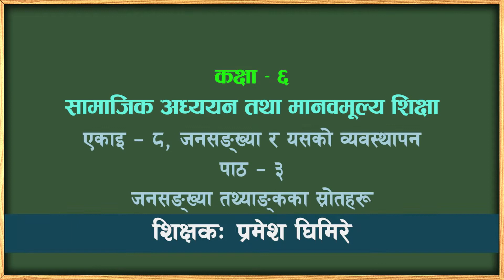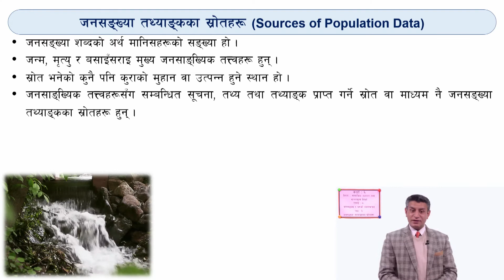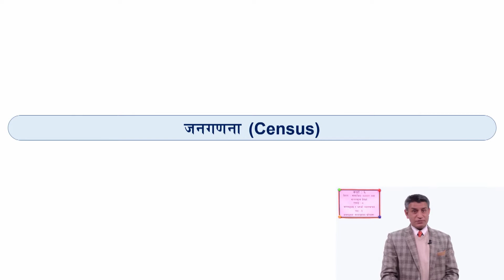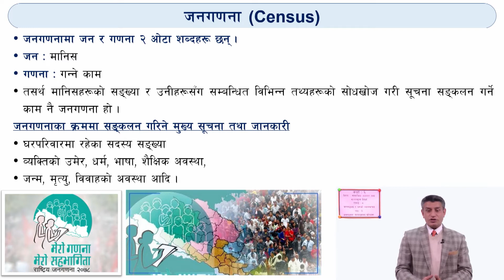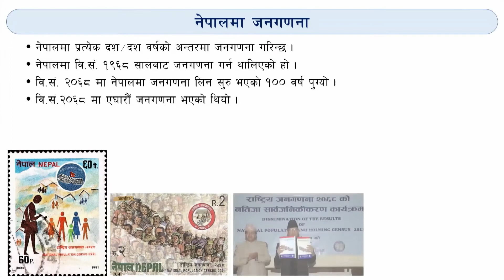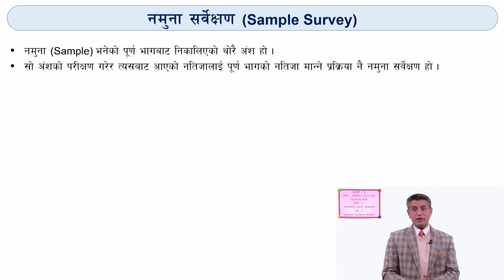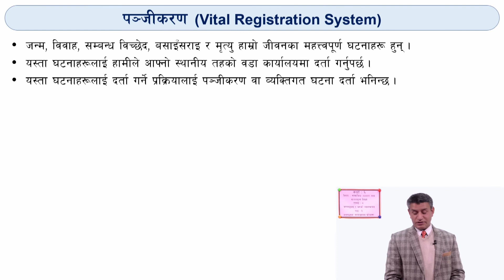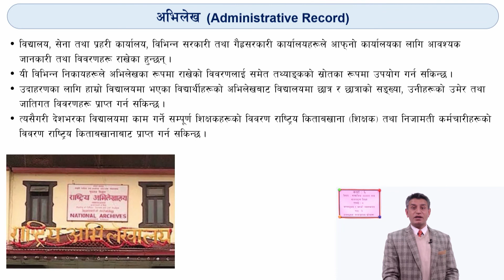५२. कक्षा ६ । सामाजिक । एकाइ ८ । पाठ ३ । जनसंख्या तथ्यांकका स्रोतहरू ।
कक्षा ६
सामाजिक
एकाइ ८
पाठ ३ जनसंख्या तथ्यांकका स्रोतहरू

सानोठिमी, भक्तपुर
© Center For Education and Human Resource Development
Sanothimi, Bhaktapur